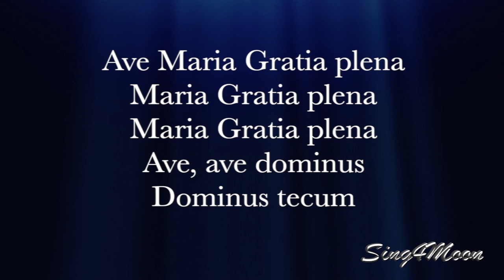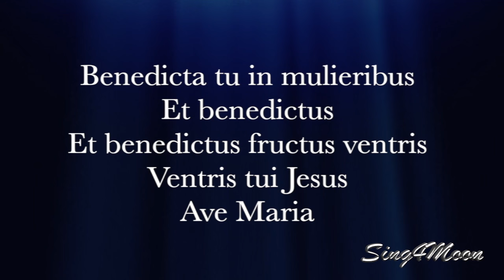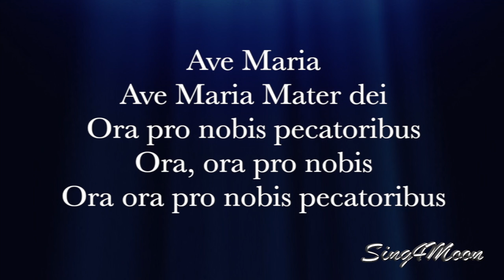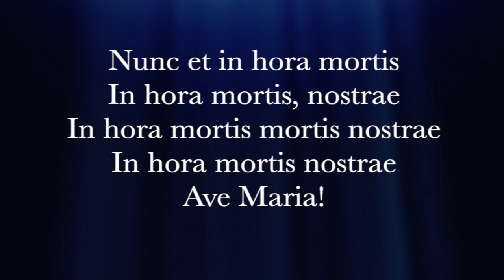Ave Maria – Franz Schubert (Karaoke Instrumental)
This is our karaoke instrumental of the song ⭐️ Ave Maria ⭐️ by Franz Schubert. It's original key. 😊

🎹 The key is A dur, tempo is 160 bpm.

🌘 Lyrics:

Ave Maria
Gratia plena
Dominus tecum
Benedicta tu in mulieribu
sEt benedictus
Ave Maria
Ave Maria Mater de
iOra pro nobis pecatoribus
Ora, ora pro nobis
Ora ora pro nobis pecatoribus
Nunc et in hora mortis
In hora mortis,
mortis nostrae
In hora mortis nostrae
Ave Maria!